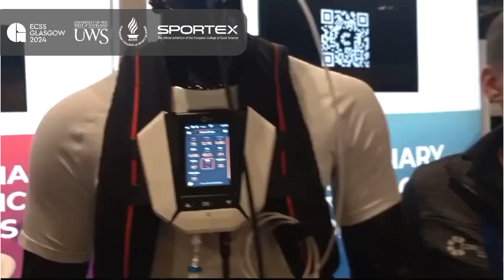Titus Remppel, Sales Manager, Cortex at SportEx - Glasgow 2024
Titus Remppel, Sales Manager at Cortex shares their experience at the ECSS Annual Congress in Glasgow from 2-5 July 2024. As an ECSS Bronze Parnter for many years, Cortex has been a key player in the field of gas exchange measurement devices, offering both mobile and stationary testing solutions. Titus explains the importance of SportEx as a meeting point to engage with existing customers and showcase their latest innovations.

The ECSS Annual Congress provides an excellent opportunity for Cortex to connect with their customer base and share their cutting-edge products. With its beautiful setting and vibrant atmosphere, the event is always a highlight for the team.

Join SportEx at the ECSS Annual Congress in Rimini, Italy, from 1-4 July 2025 and be part of a global platform to exhibit innovation in sport science and technology. Book your exhibitor space now to showcase your latest products and browse our further items!